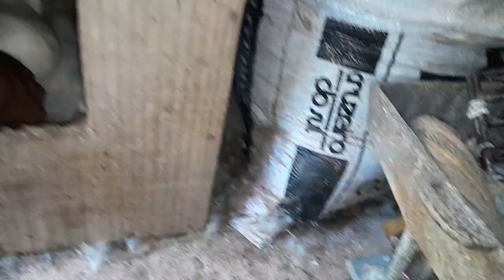14 de maio de 2023(3)